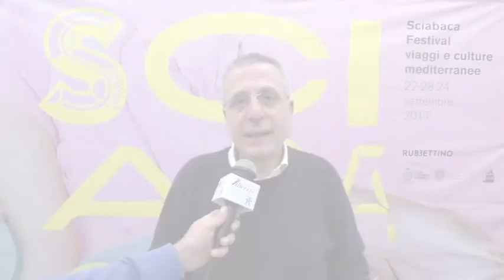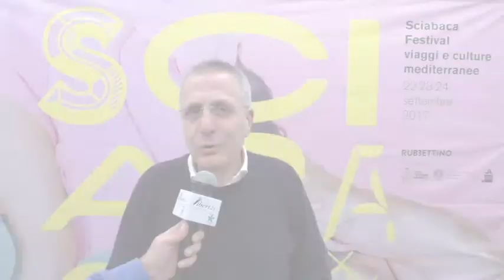Mario Caligiuri a chiusura Sciabaca Festival 2017 "La forza della cultura è quella del cambiamento"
seconda edizione
Organizzato da Rubbettino Editore

Intervista a Mario Caligiuri, Vice Sindaco Città di Soveria Mannelli - Professore all’Università della Calabria.